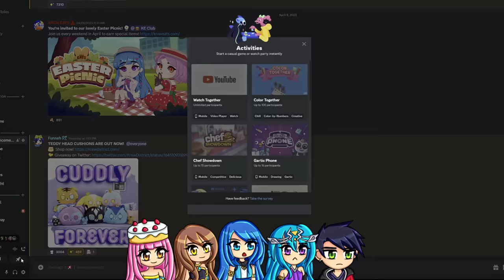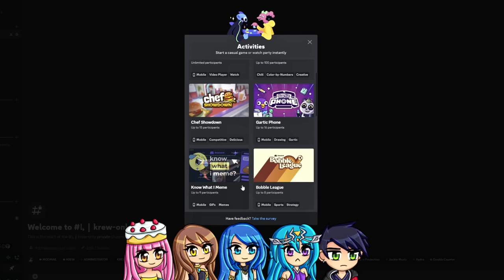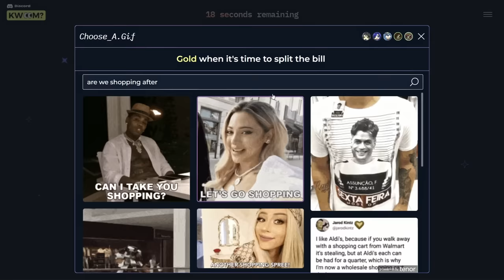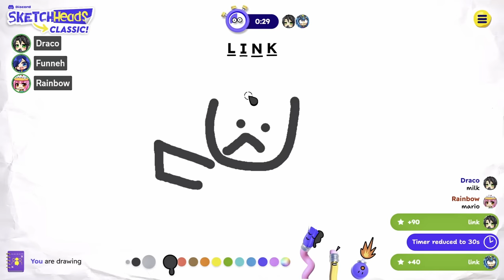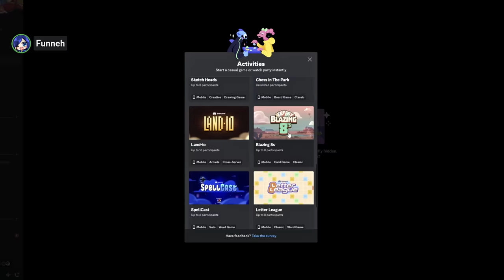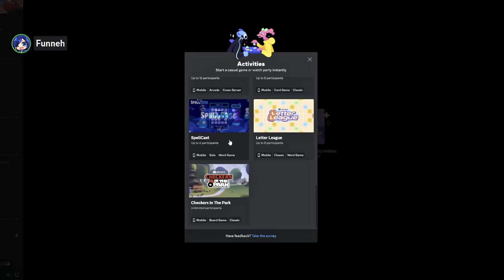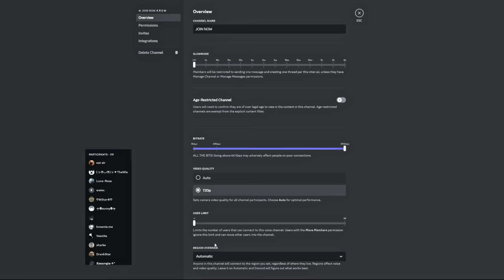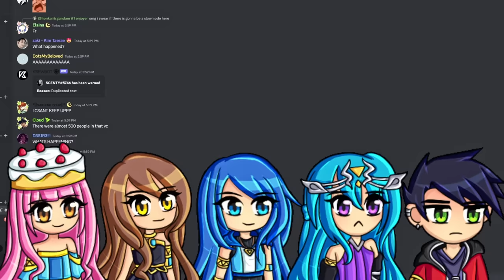Trying WEIRD Funny Discord Games!?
Today we only play Discord Games. Because why not?

VIDEOS!

LINKS!

KREW!